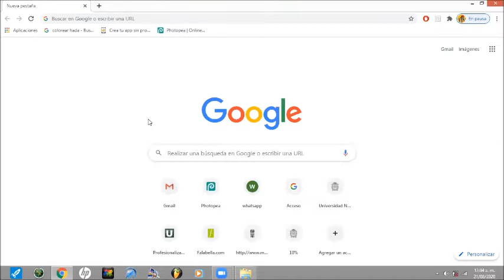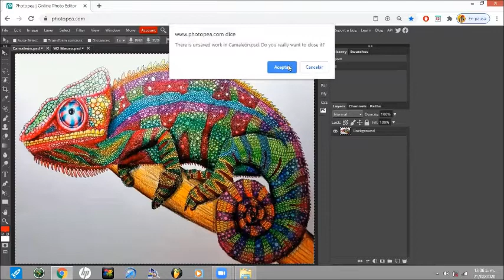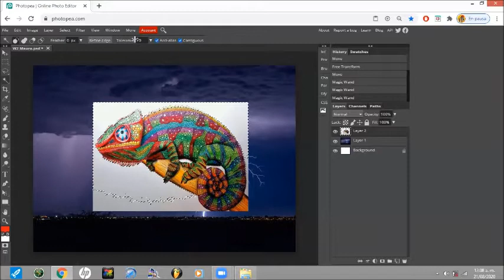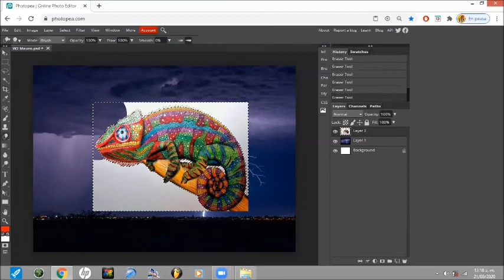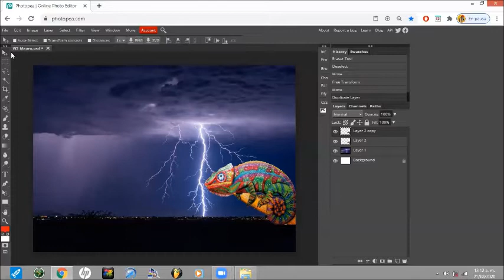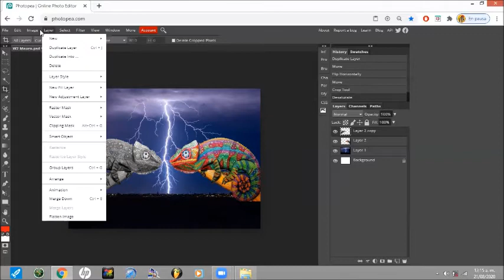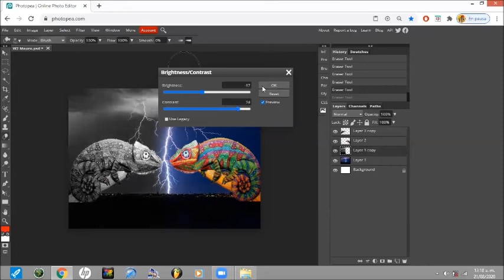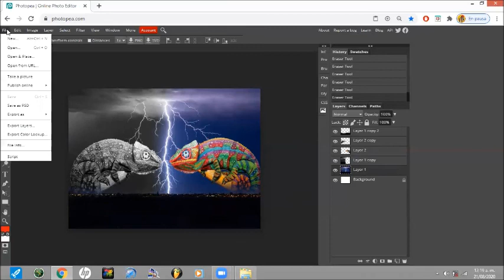ACTIVIDAD 47 Photopea Caamaleón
Composición Digital con dos Imágenes